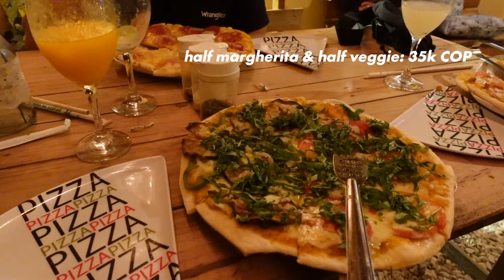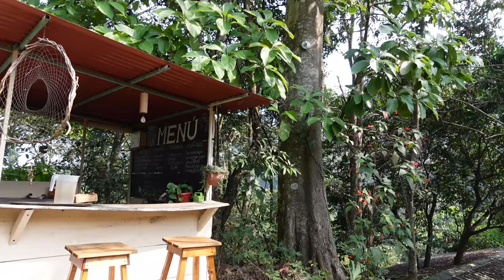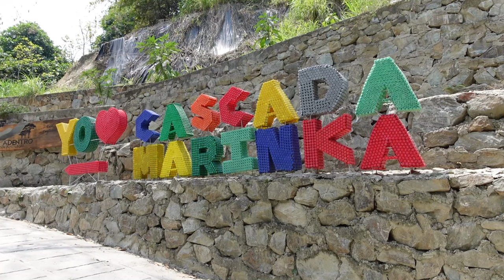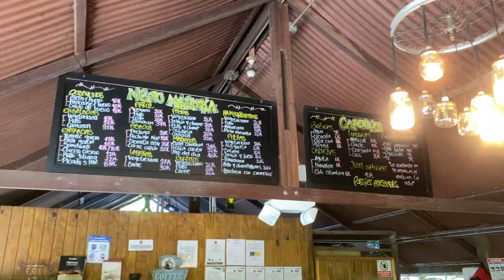Chasing waterfalls in Minca 🌿 Colombia travel vlog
Welcome to Minca, a little jungle town located in Colombia, famous for it's beautiful waterfalls and nature.